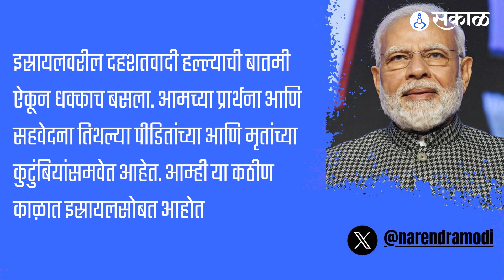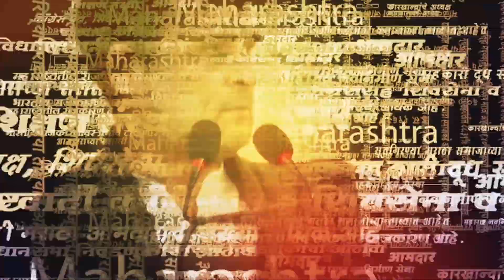Israel Hamas Conflict वरुन Congress-BJPमध्ये मतभेद; भारताची नेमकी भूमिका काय?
इस्राइल आणि हमासमधील संघर्ष दिवसेंदिवस वाढत चालला आहे. हमासने इस्राइलवर हल्ला केल्यामुळे या युद्धाची ठिणगी पडली. त्यानंतर दोन्ही लष्करांमध्ये घमासान युद्धाची सुरुवात झाल्यानंतर इतर देशांनीही दोन्ही गटांची बाजू घ्यायला सुरुवात केली. इराणने हमासची बाजू घेतली, तर अमेरिकेने इस्राइलला ७ अब्ज डॉलर्सची मदत जाहीर केली. याशिवाय ब्रिटन, फ्रान्स, इटली, जर्मनी या देशांनी इस्रायलला पाठिंबा दिला. तर यामध्ये भारताची भूमिकादेखील महत्वाची आहे. आता भारताकडून पंतप्रधान मोदींनी इस्रायलला पाठिंबा दिलाय तर काँग्रेस कार्यकारणी समितीत पॅलेस्टाईनच्या समर्थनार्थ ठराव मंजूर झालाय. त्यामुळे आता इस्रायल विरुद्ध हमास संघर्षात भारताच्या दोन प्रमुख पक्षांच्या परस्परविरोधी भूमिका असल्याचं दिसून येतंय. त्यातच मोदींनी मात्र इस्रायलविरुद्ध हमास संघर्ष हा थेट दहशतवादी हल्ला असल्याचं सांगत इस्रायलच्या बाजूनं भूमिका मांडली आहे.